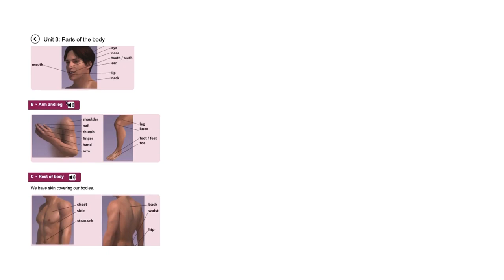English Vocabulary in Use-英文字彙第三冊...........🦓🦓🦓 按👍 ➕“訂閱”接收最新免費教育資源 🦓🦓🦓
English Vocabulary in Use-英文字彙第三冊
English Vocabulary in Use Upper-intermediate